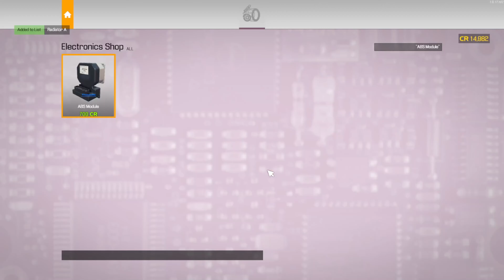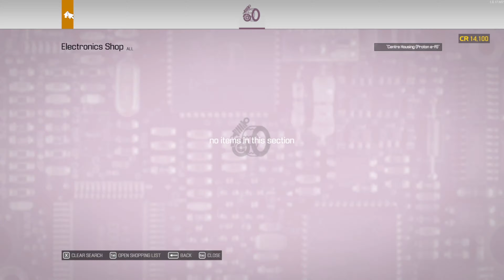Car Mechanic Simulator 2021 - Part 14